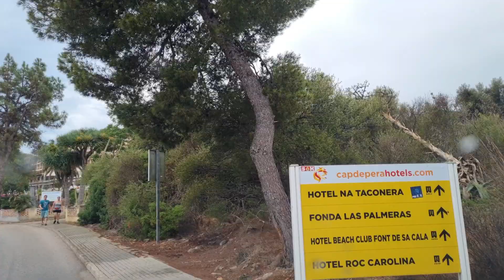Cala Ratjada und Font de Sa Cala, Hotels und Hostals 12.09.21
Hotels und Hostals Cala Ratjad und Font de Sa Cala 12.09.21